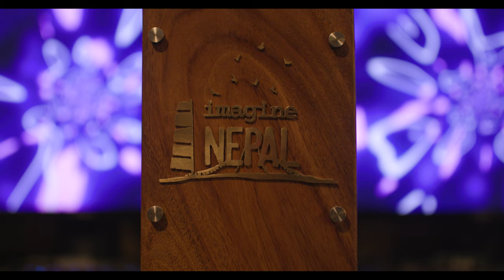Imagine Nepal Trophy's Top Secret Feature | Ssshhhh !